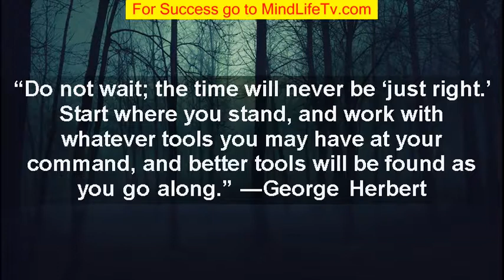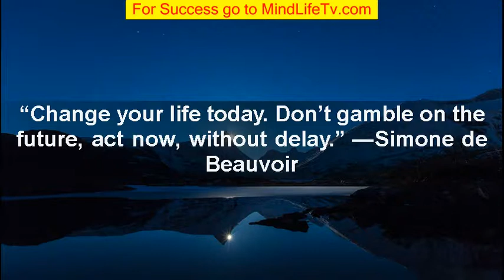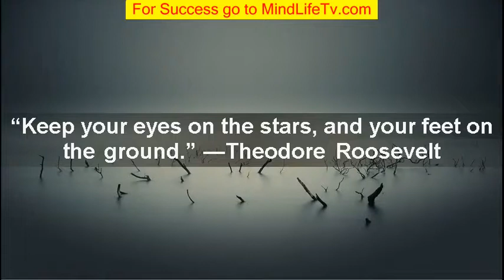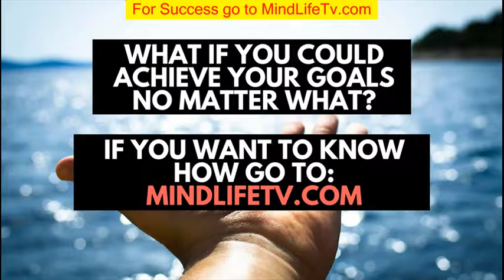Quotes About Pursuing Your Dreams - You Are The Man Of My Dreams Quotes - 2018 - 3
Quotes About Pursuing Your Dreams - You Are The Man Of My Dreams Quotes - When You Are About To Give Up - Motivational Video Speeches Compilation 1 HOUR About to give up
When You Are About To Give Up - NEW Motivational Video (very powerful) By
Download Lagu WHEN YOU ARE ABOUT TO GIVE UP MOTIVATIONAL VIDEO SPEECHES COMPILATION 1 HOUR Mp3 Free 2018, Video Mp4, 3gp Gratis When you are about to give up, think of the amount of effect you have been putting in form the very beginning
Motivational Hard Work Quotes May these quotes about Hard Work inspire and motivate you Here are quotes about moving on in life, whether you're moving on from a past relatinoship, a friend, death or just to find happiness
Follow your dreams quotes help you identify those that doubt you, those that do not believe in you, those naysayers, those negative souls, those who want you to lose lest you get a step ahead of them

Watch When You Are About To Give Up - Motivational Video Speeches Compilation 1 HOUR Free Full Movies Online - F95 Movies When you are about to give up - new motivational video (very powerful) about to give up motivation

Téléchargement Gratuit When You Are About To Give Up Motivational Video Speeches Compilation 1 HOUR
When you are about to give up is much too late to motivate
Quotes For Work Amusing 46 Motivational Hard Work Quotes & Saying With Images was posted in February 11 2018 at 3:55 pm and has been seen by 2 users

Let these quotes about Moving On in Life help you to let go of what is holding you back, and to move on to a joyful tomorrow

Follow Your Dreams Quotes from BrainyQuote, an extensive collection of quotations by famous authors, celebrities, and newsmakers "When You Are About To Give Up - Motivational Video Speeches Compilation 1 HOUR" These are great if you are looking for a powerful mantra  When You Are About To Give Up - NEW Motivational Video (very powerful) About to give up When You Are About To Give Up - Motivational Video Speeches Compilation 1 HOUR - YouTube

46 Motivational Hard Work Quotes Saying With Images

To find and use quotes about moving on start here
Thank you for visiting: Follow Your Dreams Quotes